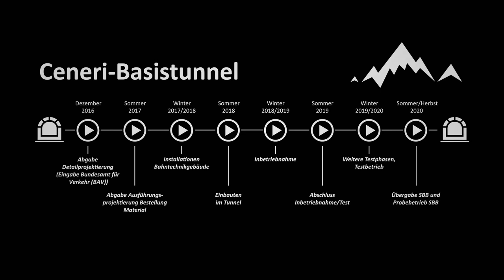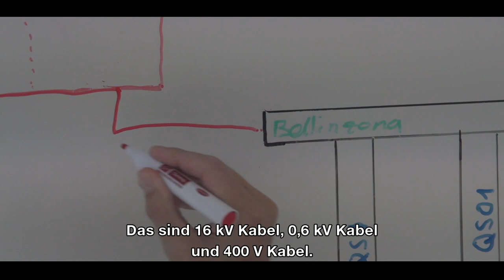Klappe, die Zweite! Tauchen Sie ein in den Ceneri-Basistunnel.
Es ist so weit, der zweite Streich der Filmserie über den Ceneri-Basistunnel ist online. Tauchen Sie ein und erfahren Sie, was die AlpTransit Gotthard AG für eine Rolle spielt. Ausserdem erhalten Sie exklusive Einblicke in die Tunnelröhre. Ab ins Tessin!